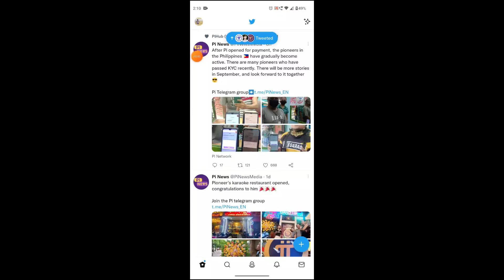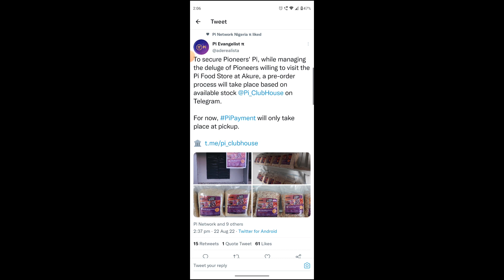PI NETWORK NEW UPDATE